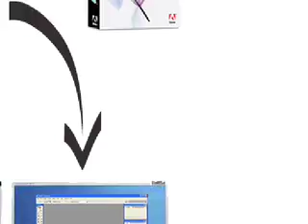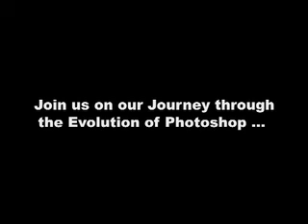history channel promo (uni)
we had to make a promtional video for the history channel on a era and area. in a group.